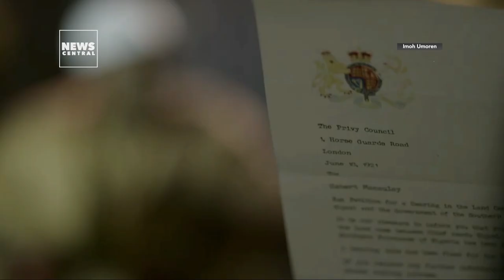Film Friday - Herbert Macaulay Affair | Breakfast Central | News Central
Every Friday on @NCBreackfastCentral with Olisa and Vimbai, we discuss Film. On this episode, Olisa meets Imoh Umoren to discuss the premiere of his latest project - Herbert Macaulay Affair. Follow their conversations here.